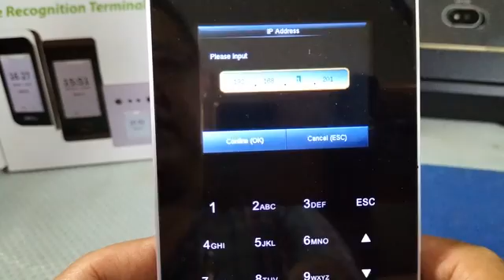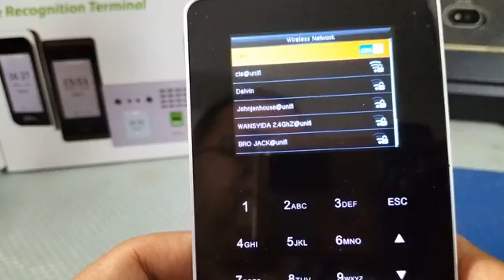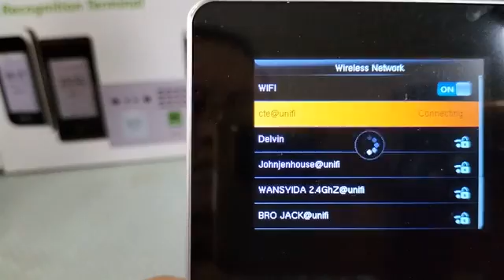ZKTeco F22 F28 How to connect to WIFI and set IP in ZKTime5 software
ZKTeco F22 ZKTeco F28. How to connect to WIFI set IP address and add to ZKTime5 software.
Fingerprint RFID Cards Time Attendance system
Systems consist of two components - software + hardware. The hardware is a device that captures employee’s attendance and sends it to the software
Communication: TCP/IP. WIFI, USB Host
Please do not hesitate to call or email for more information.